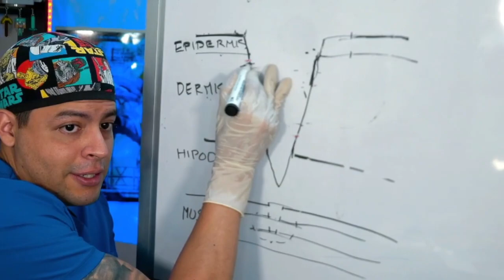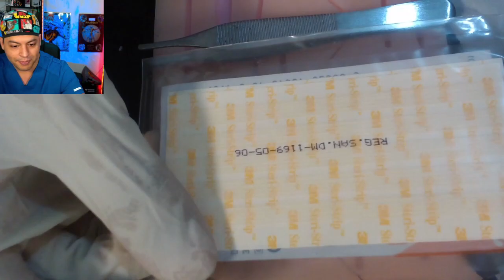COMO HACER UNA SUTURA INTRADERMICA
Y la favorita de todos, la sutura intradérmica, la más estética de todas al dejar menor cicatriz, hoy aprenderemos sobre ella.
Video ideal si quieres conocer la técnica o reforzar conocimiento.